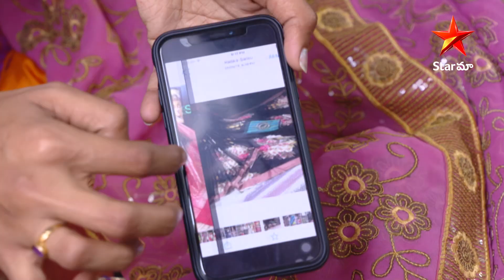Gorintaku Episode-60 | శ్రీవల్లికి Saree Exhibitionలో పెద్ద Orders వచ్చాయి | Star Maa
Srivalli got big orders at Saree Exhibition. Srivalli Can't Expect this much but Now She is Very Happy.